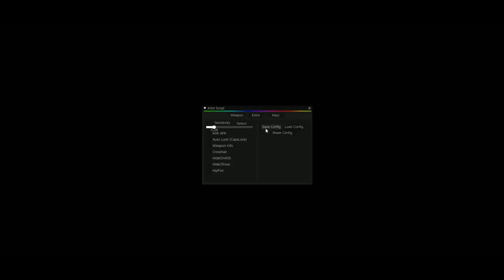RUST MAKRO TÜRKÇE // YENİ RECOİL // ALL MOUSE // rustscript rustmakro - ARBİT SCRİPT RUST SCRİPT